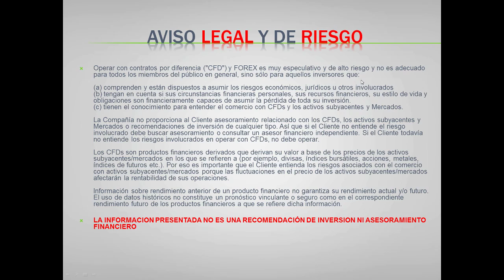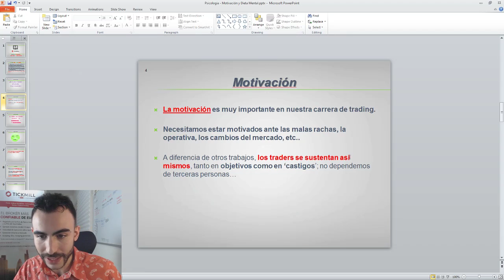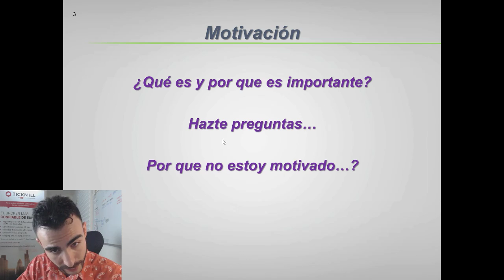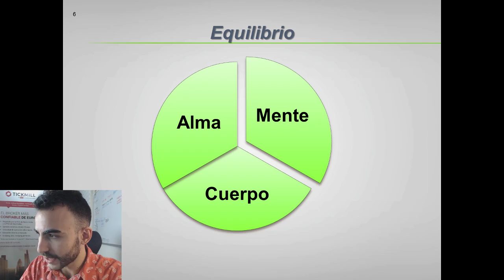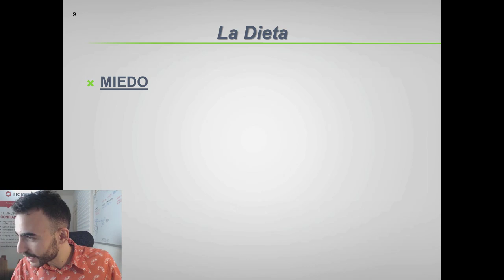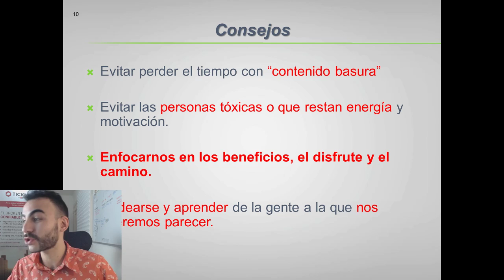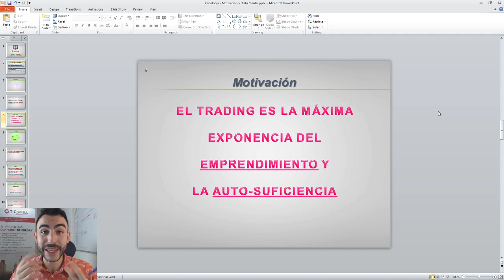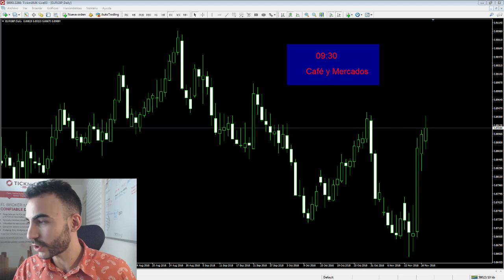Sesión de Psicología de Trading - Motivación y la Dieta Mental - Forex Trading y Mercados